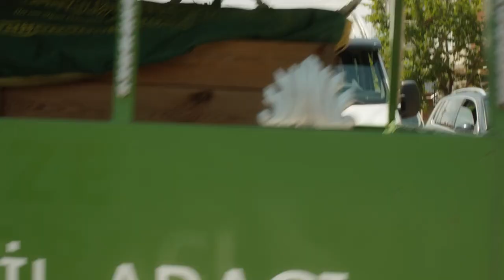Evlat Olsa Sevilmez Fragman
Evlat Olsa Sevilmez, ölüm döşeğinde olan annesinin son dileğini yerine getirmek için evlenmeye çalışan Samet'in hikayesini konu ediyor. 30’lu yaşlarında, annesi Gülgün ile birlikte yaşayan Samet, saf ve vurdumduymaz bir adamdır. Onun hayatı, annesine ölümcül bir hastalık teşhisi konmasıyla bambaşka bir hal alır. Gülgün, ölmeden önce oğlunun evlendiğini görmek ister. Ancak her hareketi ile hayati tehlike oluşturabilecek bir potansiyele sahip olan Samet, ikili ilişkilerde de oldukça kötüdür. Hal böyle olunca Samet’in annesinin son isteğini yerine getirmesi bir hayli zor olacaktır.

1 Temmuz 2022 Sinemada / 1s 36dk / Aile, Komedi
Yönetmen Cüneyt İnay
Senarist Cüneyt İnay
Oyuncular: Zekeriya Akman, Günay Karacaoğlu, Sadi Celil Cengiz